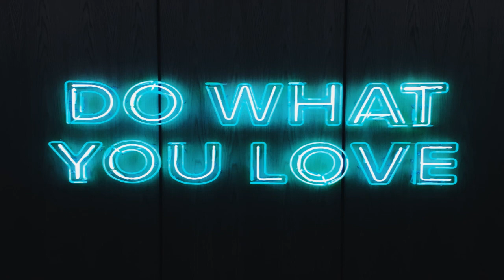BEST EDM DANCE & ELECTRONIC MUSIC 2020 // Blossom - Ampyx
--AMPYX--
(Please follow and support AMPYX)